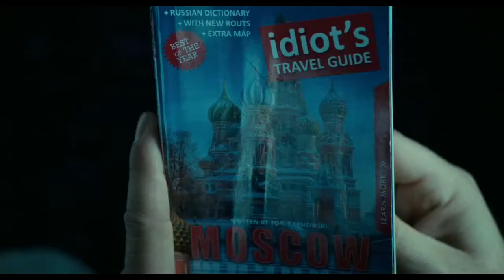Die Hard 5 Trailer # 3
Iconoclastic, take-no-prisoners cop John McClane, for the first time, finds himself on foreign soil after traveling to Moscow to help his wayward son Jack--unaware that Jack is really a highly-trained CIA operative out to stop a nuclear weapons heist. With the Russian underworld in pursuit, and battling a countdown to war, the two McClanes discover that their opposing methods make them unstoppable heroes.